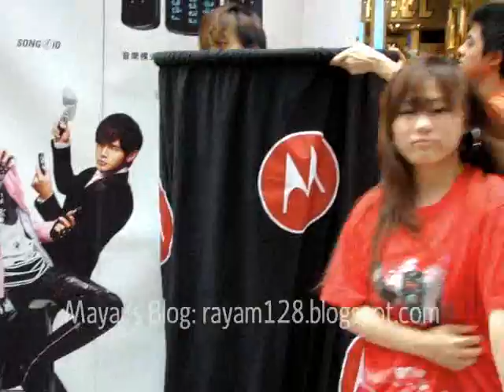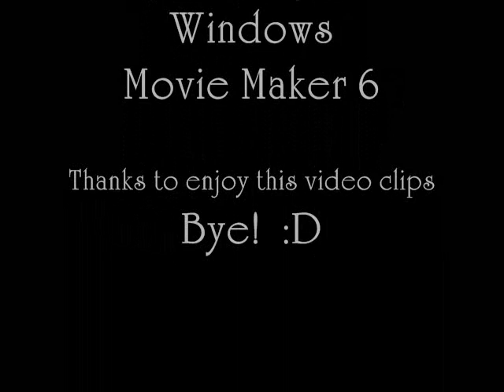Motorokr E8 Hip Hop Dance Show - Motorola @ Sai Yeung Choi Street Mong Kok 旺角西洋菜街 20080518.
Motorokr E8 Hip Hop Dance Show Presented by Motorola @ Motorola MOTOROKR E8 Mobile Photo Promotion @ Sai Yeung Choi Street Mong Kok 旺角西洋菜街 on 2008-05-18, HK.